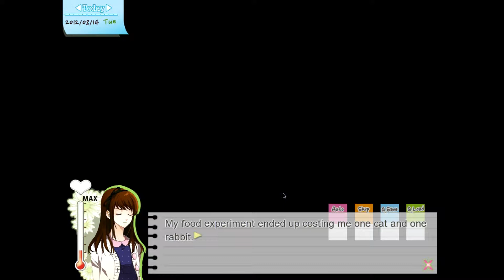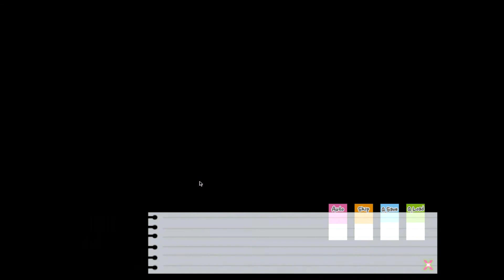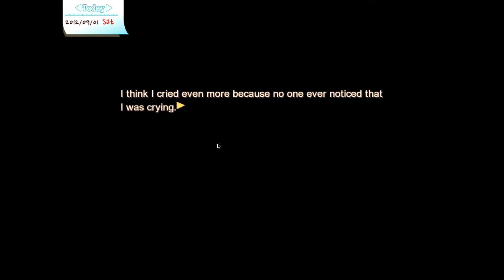Beckara Plays: Dandelion - Wishes Brought To You [P6]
Sixth episode of my first official Let's Play!

I really, really hope you enjoy, I love this game. It's crazy, weird and amazing all rolled into one.

Beckara
xx

'Dandelion - Wishes Brought To You' is a South Korean Otome game made by Cheritz